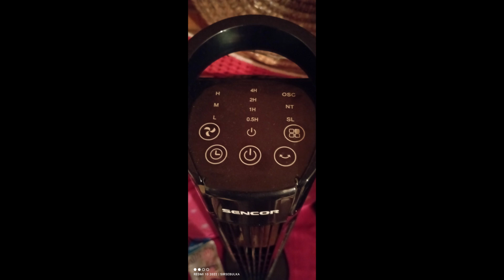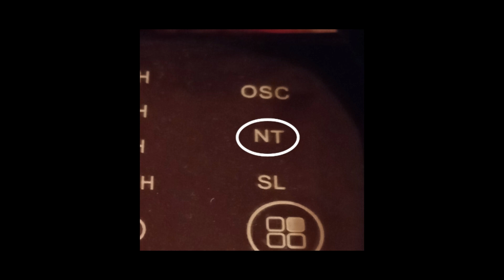TOP vychytávka na léto